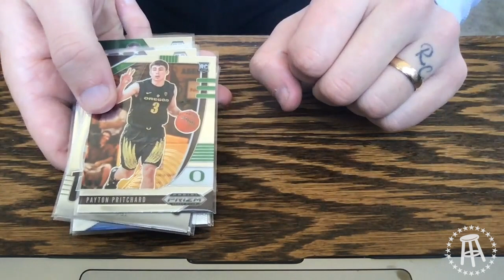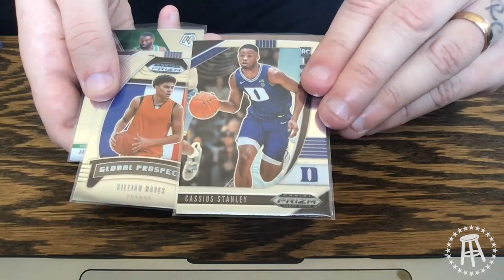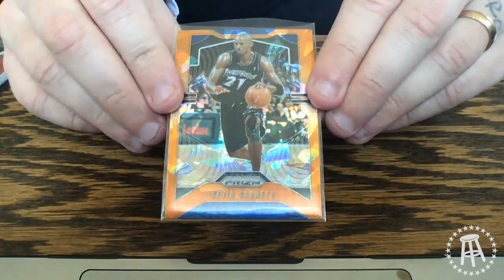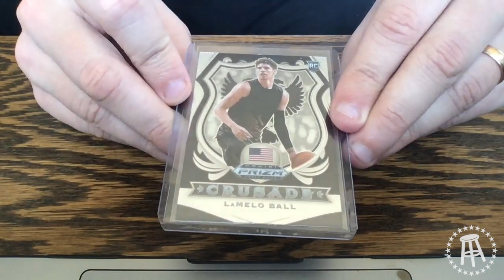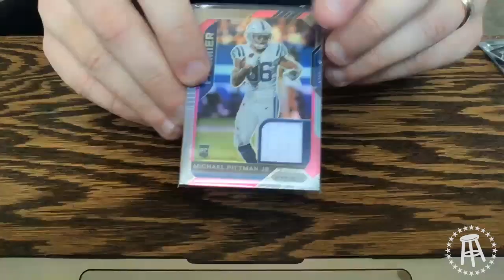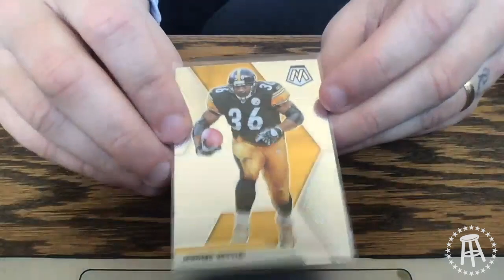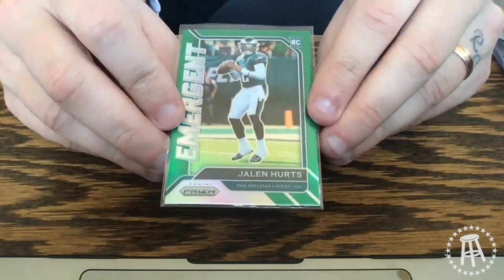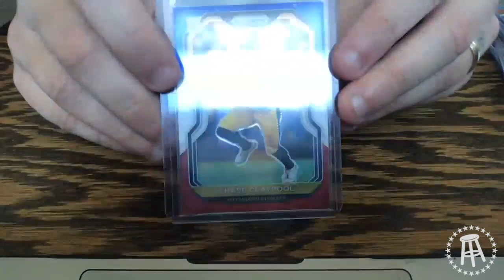Opening A Box Of Over 400 Cards! NFL & NBA Rookie Hits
This is the first time doing this for me. Thanks to Coach Duggs for getting me into it. Shoutout to MaxAirJordan1 for sending me the box. Tons of great stuff to add to my newfound collection! Enjoy.